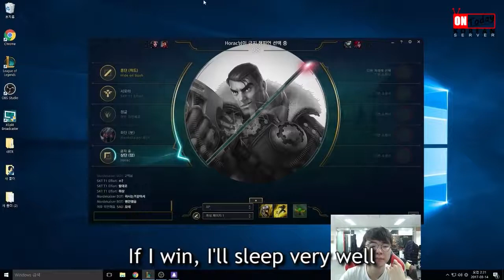Faker Meets Huni! Clash of the Titans - Faker Stream Highlights (Translated)